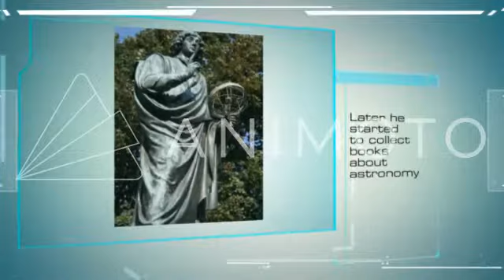Mikolaj Kopernik by Iga Kania